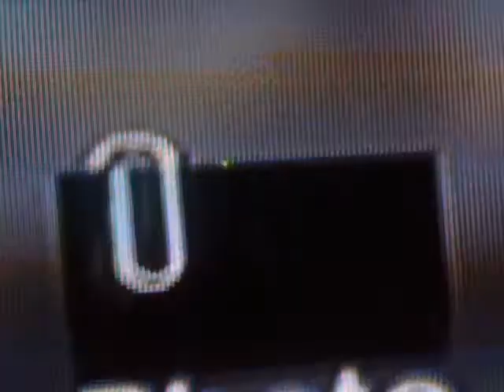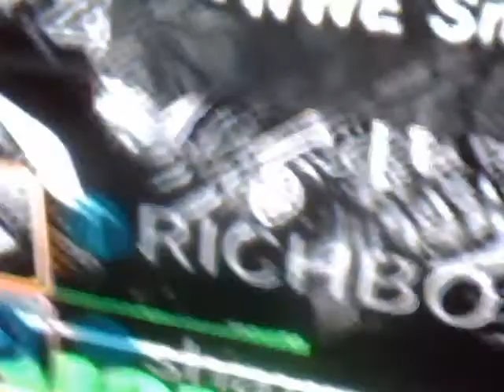Picture of his dick